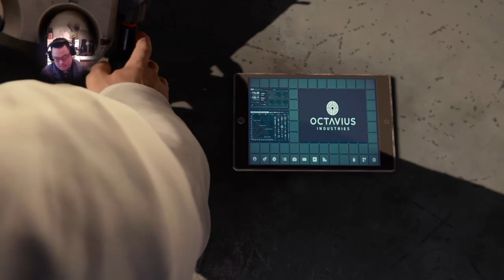Benny plays: Spider-Man Part 4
This one was cut short due to a power outage.